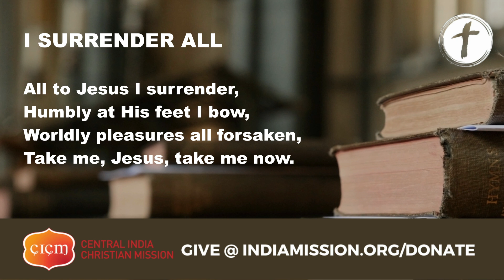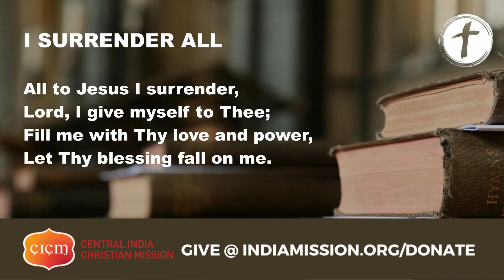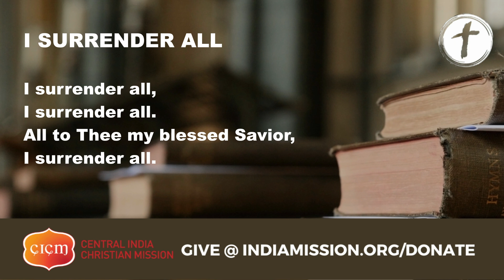I Surrender All (With Lyrics) (Cover) | West Ministries